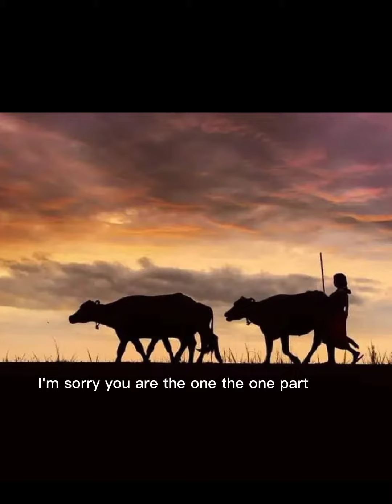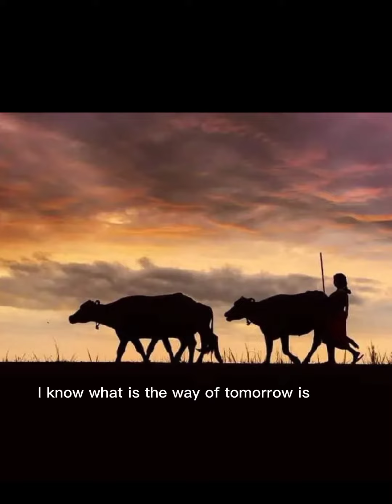focus in effort ☺️ video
About those periods of people who are abroad friends.
subject of students ( periods)
sorry 😔 subtitle
next time few effort in subtitles.
hope you understand 😂 I am joking not joke.